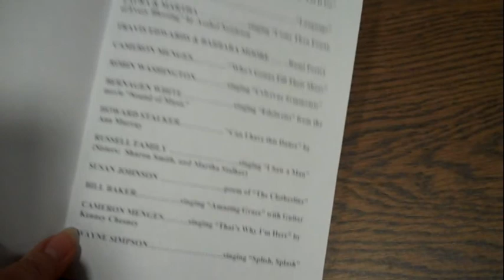Wayne Simpson sings Splish Splash, May 2014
Wayne Simpson sings Splish Splash at the 2014 Talent Review at the Sapulpa (OK) Public Library.